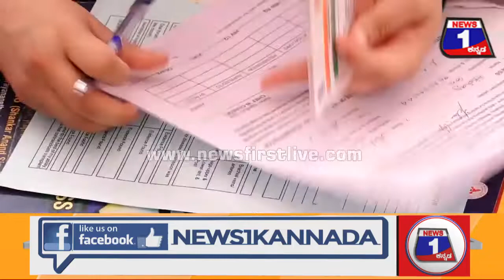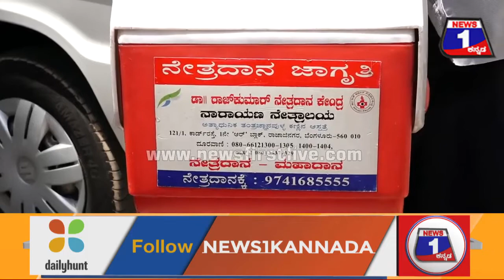Mohan Juneja Eye Donation ಸಾವಲ್ಲೂ ಸಾರ್ಥಕತೆ ಮೆರೆದ Mohan Juneja